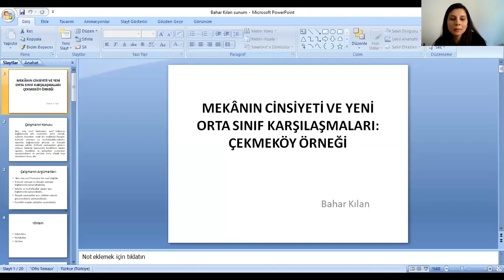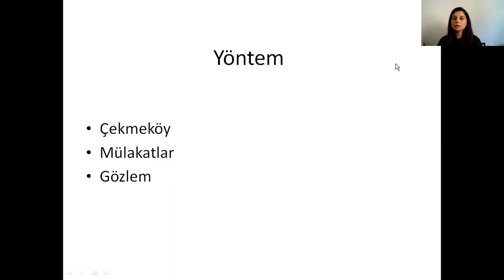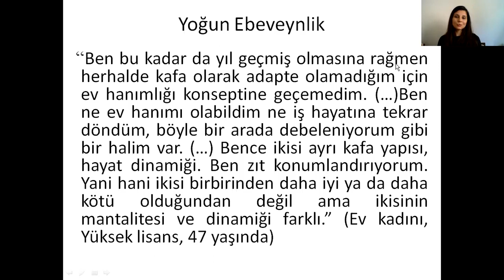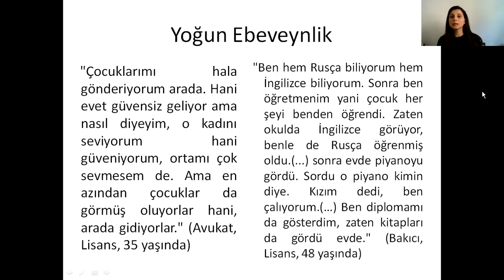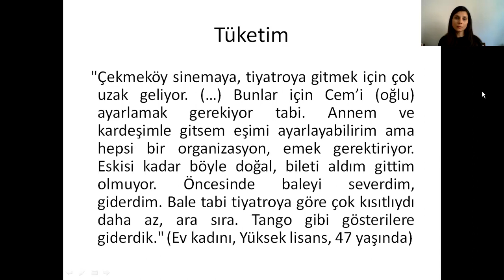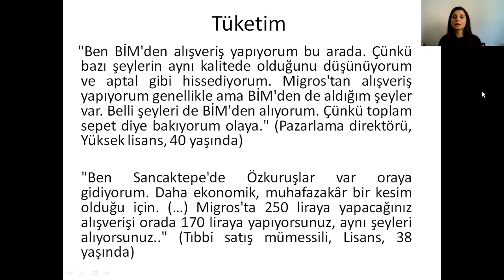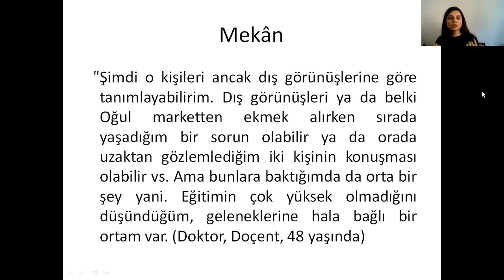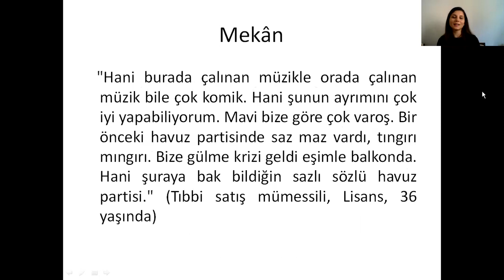MekanLÜ - "Oturum 3: Toplumsal Cinsiyet" - Bahar Kılan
Ulusal Lisansüstü Mekânsal Çalışmalar Sempozyumu

Oturum: Toplumsal Cinsiyet
Bildiri Sahibi: Bahar Kılan
Bildiri Başlığı: Mekânın Cinsiyeti ve Yeni Orta Sınıf Karşılaşmaları: Çekmeköy Örneği

Bildiri Sunuş videosudur. Toplumsal Cinsiyet oturumundaki bildirilere ait soru - cevap seansı, bu kanaldan canlı yayınla 19 Haziran 2020 Cuma günü saat 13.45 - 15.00 saatleri arasında gerçekleşecektir.

Bildiri sunuşuna dair soru ve katkılarınızı bu videonun altına yorum olarak ya da canlı yayın esnasında sohbet ekranından yazabilirsiniz.